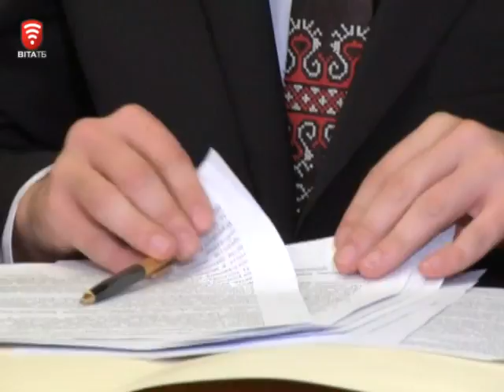Телеканал ВІТА новини 2014-12-04 ЗМІ під прицілом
Жорсткий контроль за кожним словом ЗМІ чи збалансована інформаційна політика держави? Дуже скоро українці зможуть самі оцінити  результати  роботи нового міністерства Інформ. політики. Вже за три дні воно розпочинає роботу.